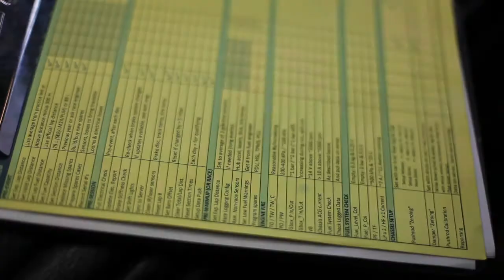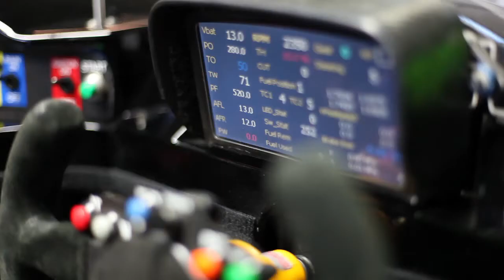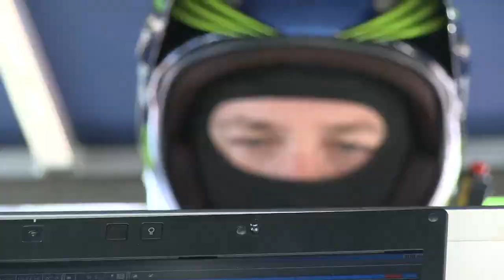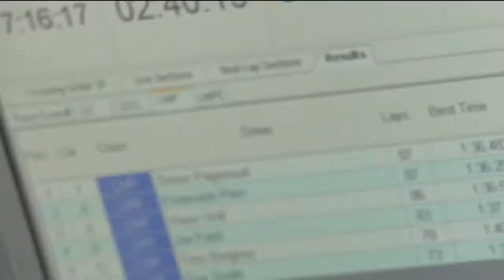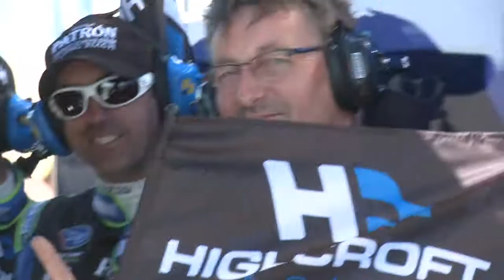Salt Lake City Sights & Sounds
Looking back on Patrón Highcroft Racing's third consecutive American Le Mans Series victory at Miller Motorsports Park in Salt Lake City.